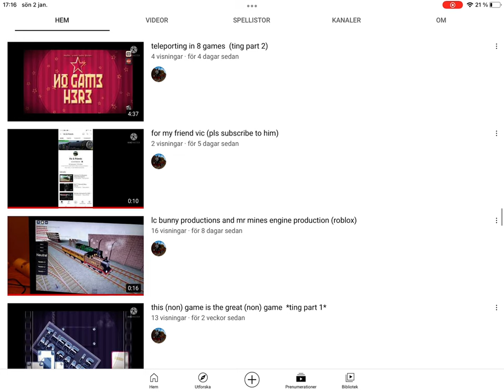Shout-out for LC bunny productions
Music is always look at the bright side of life